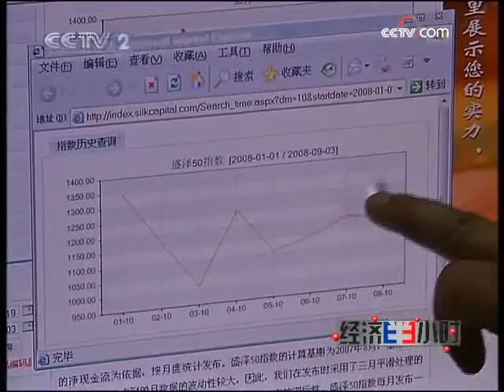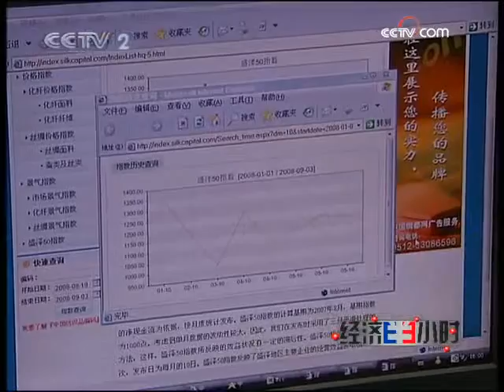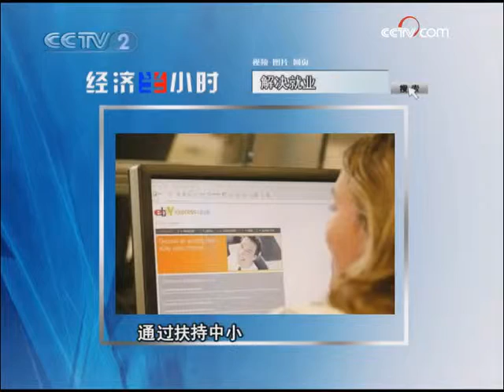经济半小时 经济半小时 2008-09-13